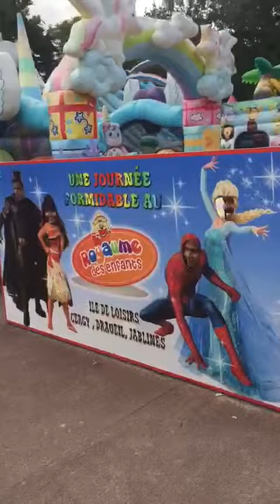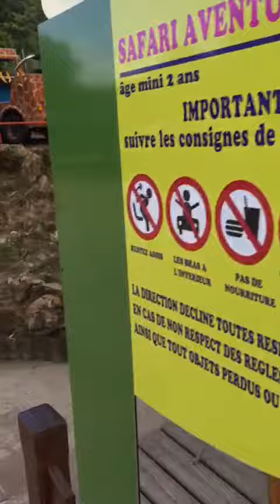جولة ضمن مدينة العاب للاطفال في بارك قريب من مدينتي draveil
لايخلو بارك في ايل دو فرانس من العاب للاطفال ، لكن هذا البارك فاق التصور
انقل لكم جولاتي في باريس اتمنى ان تعجبكم اصدقائي
معلومات عن السياحة في باريس سأكون معكم بكل جديد
السياحة في باريس للعوائل اماكن عائلية مريحة ومسلية وتحتوي كل الخدمات السياحية والخدمية
السياحة في باريس مع anakte antha
معلومات عن باريس سأوفرها مع كل فيديو
موضوع عن السياحة في باريس شاهد معنا الرحلة وكون فكرة عن موضوعك
السياحة في باريس
السياحة في فرنسا
تكلفة السياحة في باريس هذه الرحلة ستكلفكم ثمن العاب الاطفال اما البارك يوفر كل الخدمات مجانا